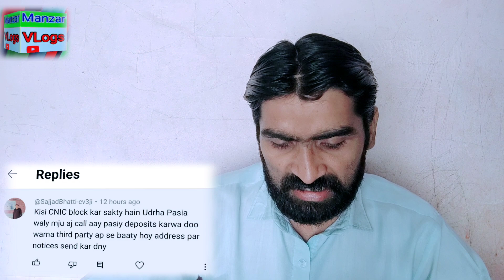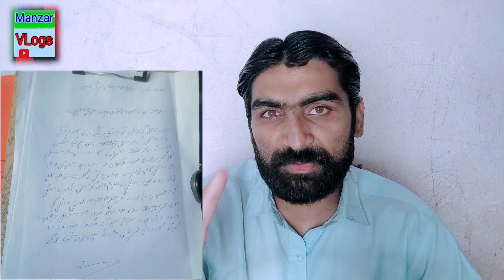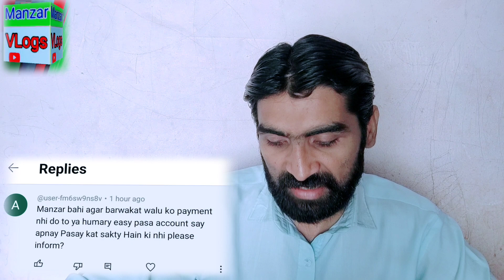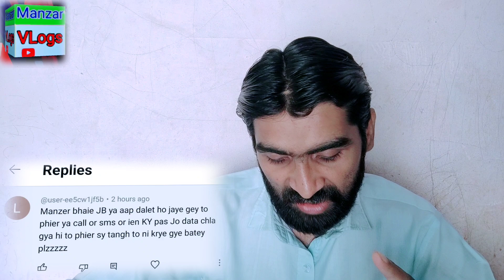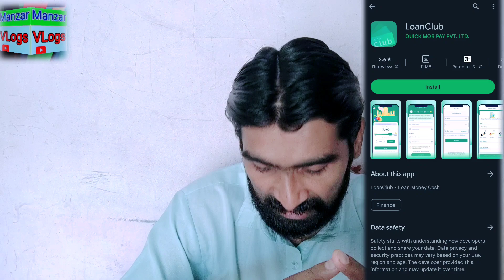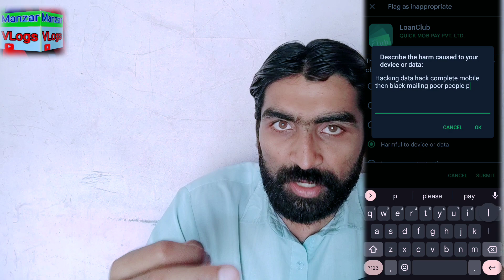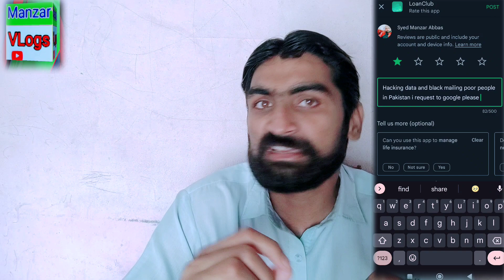Barwaqt Loan Ka Qarza Wapis Na Pay Krny Par Easy paisa Jazzcash Sy Paisy Deduct Krwa Sakty Ha Ya Nai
Barwaqt Or Dusri Secp Register Loan Apps Sood Pay Na Krny Par Easy Paisa Jazzcash Bank Account Sy Paisy Nikalny Ki Dhamki Daty Hain Jo K Bohat Had Tak Thek Bat Ha. Ye gandy log nuqsan pohachny ki pori koshish krty hain. Mery sab viewers sy meri request ha please video ko pora dekhain or apny apny wallets digital banking apps Ko secure krain. Siraf ap sab behan bhai apny mobile or wallets ko secure kr lain taky ap kisi b nuqsan sy bach saky. Baki insy kisi b mamly ma darmy ki bilkul b apko zroorat nai ha. Easy rahain or khud ko fresh krain ye loan mafia apka kuch b nai bighar sakta. Bus apny apni koi b kamzori nai chorni jis sy ye nuqsan pohachny ki koshish krain. Mobiles Mukamal secure kr lain.
Sab behan bhaiyo ki muhabbat ka dil sy shukriya please care ful fraud apps and share Must please ♥️
Barwaqt loan Ka Qarza Na Pay Krny Par Easy paisa Jazzcash Sy Paisy Deduct Krwa Sakty Hain Ya Nahi ||